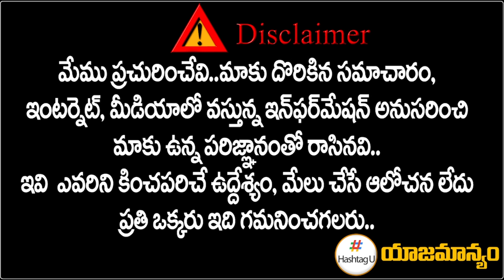కేసీఆర్ కు మరో షాక్.. బీఆర్ఎస్‌కు మరో బడా నేత రాజీనామా ? || BIG SHOCK to KCR || HashtagU